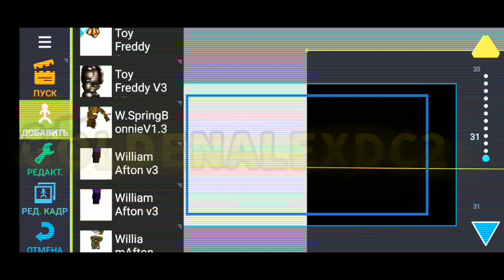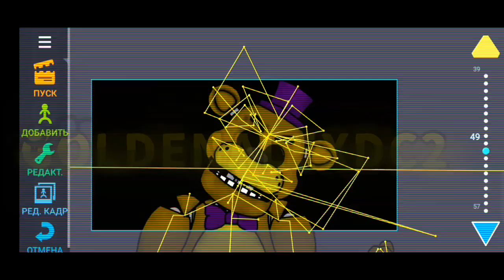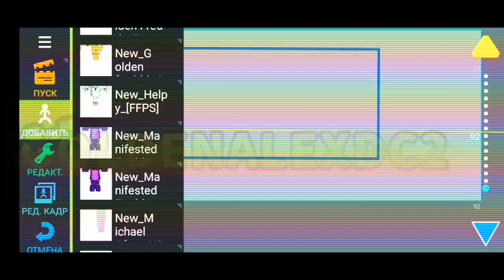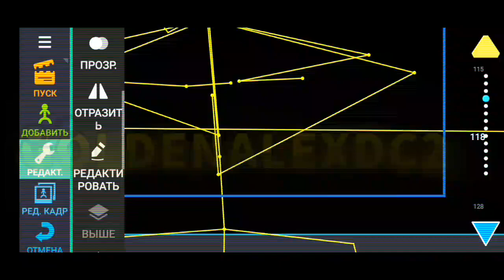How I make animation